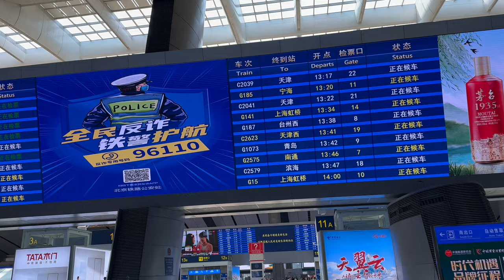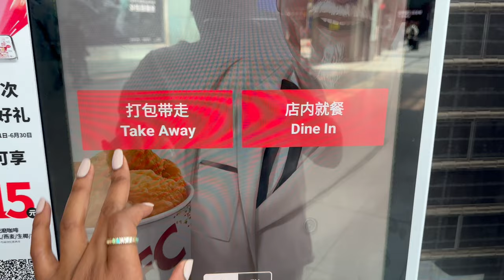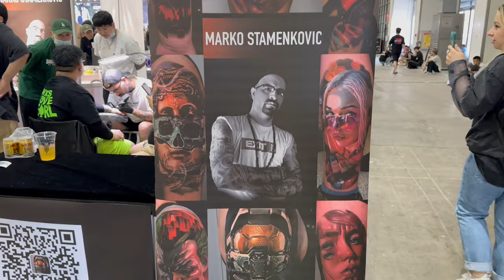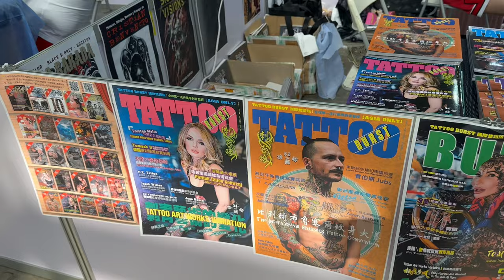THIS HEBEI TATTOO EXPO WAS TOO WILD!!!! Wow 😂| China Vlog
Hey guys, welcome back! let's go see what happens at the tattoo expo! hope you enjoy this video

PLEASE DONT FORGET TO   S U B S C R I B E ! ! !